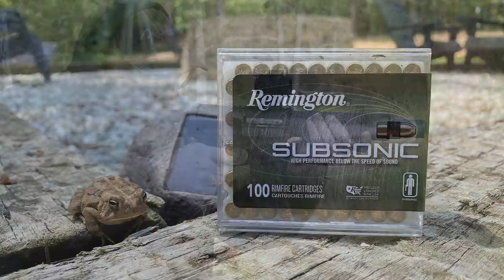Top 5 Guns For the Modern Homesteader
What would your Top 5 picks be for your Modern homestead?